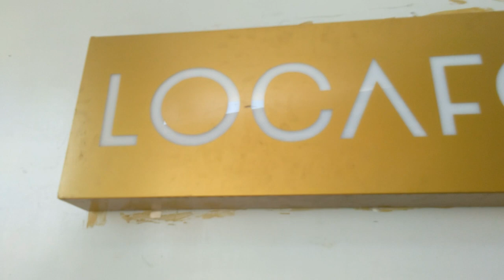Ekspresi Birrul Walidain (Pemain Persela) Melihat Aksinya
Haiii. Kali ini kita masih seru seruan bareng Mas Birrul Walidain ditemani favorit kopi dari Jl. Babat - Jombang KM 1 Babat (samping kraton) dan didukung RT 03 RW 01, Keduwul, Menongo, Kec. Sukodadi, Kabupaten Lamongan, Jawa Timur 62253 tidak lupa
Jl. Raya Babat - Bojonegoro No.274, Tanggul Rejo, Babat, Kec. Babat, Kabupaten Lamongan, Jawa Timur 62271

Penasaran pengen lebih tau lebih jauh yuk pantengin videonya😊